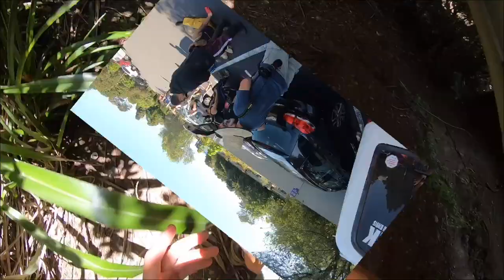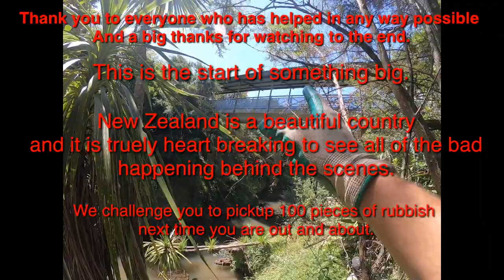DTEK :Henderson Creek Cleanup. Jan 2020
This was a closed event due to serious risk from the state of the rubbish and waterway health. We put our best team forward with the required training and work modules and worked alongside Auckland Council's Admin team to clean up this abhorrent mess.